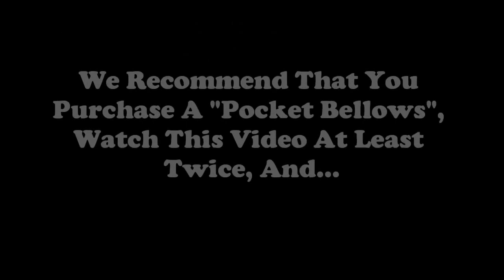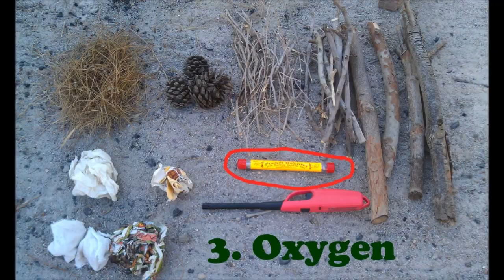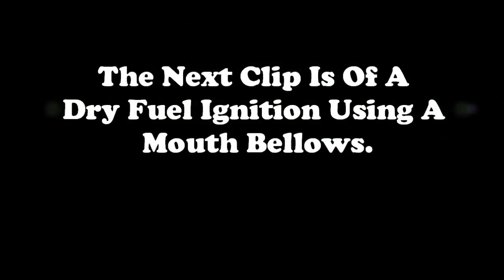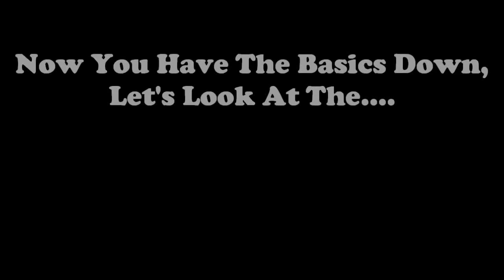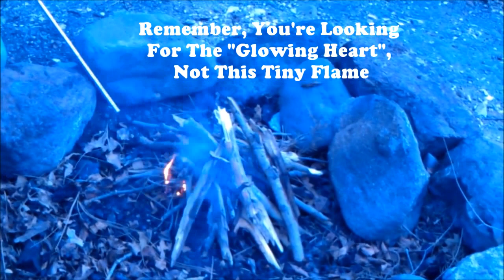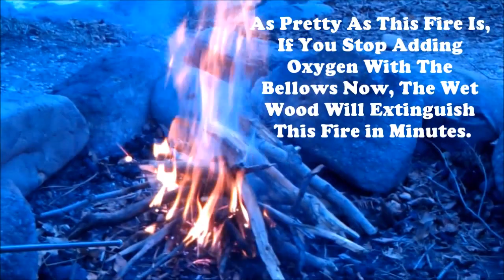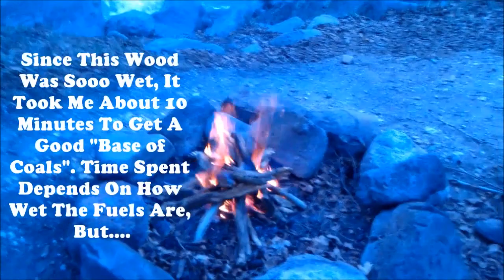Pocket Bellows "Base of Coals" Wet Wood Campfire Starting Technique - Detailed Instructional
Epiphany Outdoor Gear's "Detailed Instructional" video of how to use their light-weight collapsible camping bellows "the Pocket Bellows" and the "Base of Coals" wet weather fire-starting technique to light soaking wet wood or dry wood campfires.

Ever have problems getting a campfire started because all the wood is soaking wet after a rain or snow?  Spend 7 minutes watching this video and never have that problem again. Quit wasting flares and gasoline (save them for when you need them) This video will show you how to use collapsible mouth/camper's bellows to start a fire with wood that has been by rain or snow soaked.             Music By Dave Hubbard : Booga Bop